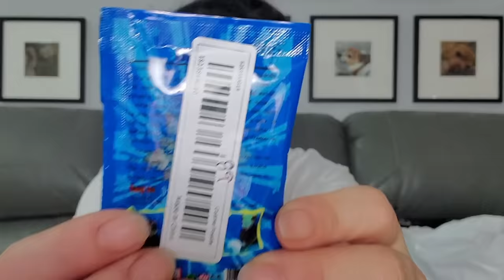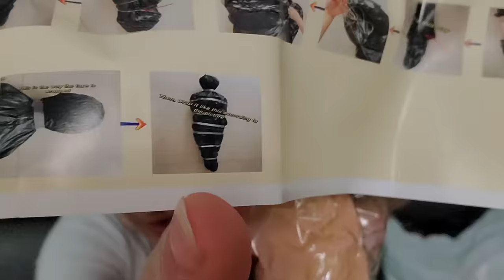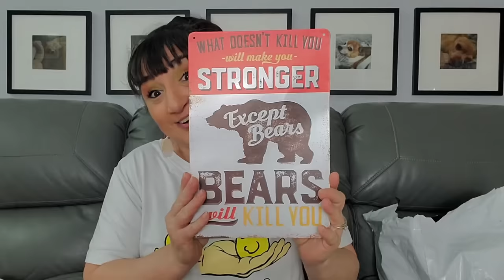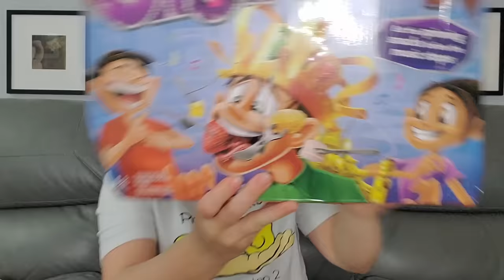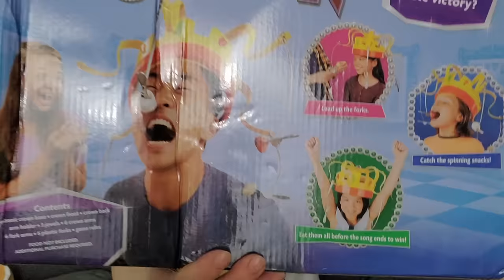Welcome To The Weird Side Of TEMU | 1/1/24 | Bringing In The New Year With Some Strange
P.O.Box
The Cheap Chick
12620 Beach Blvd.
Ste. 3  # 154
Jacksonville,  FL
32246